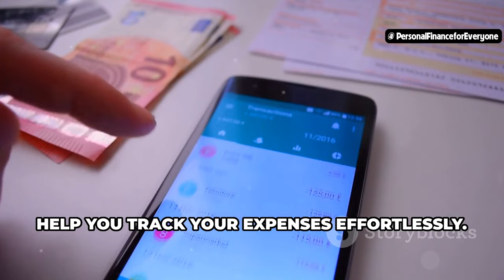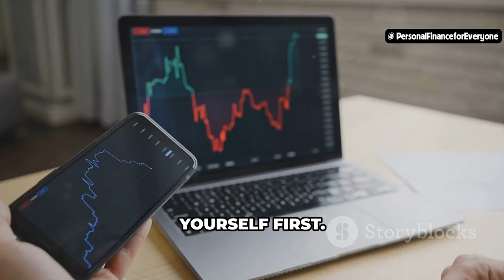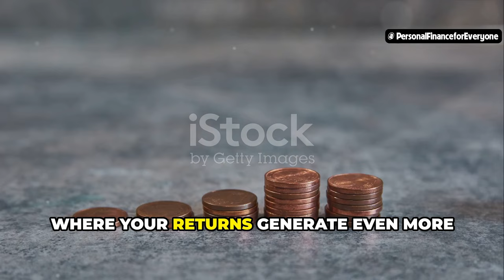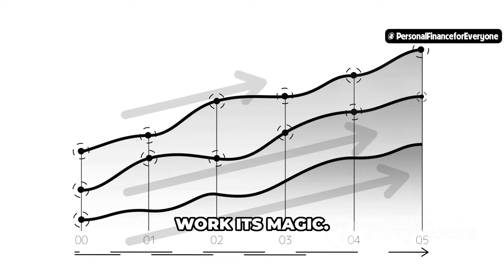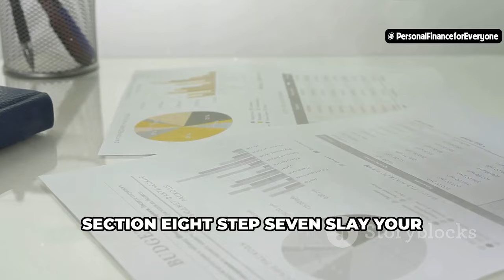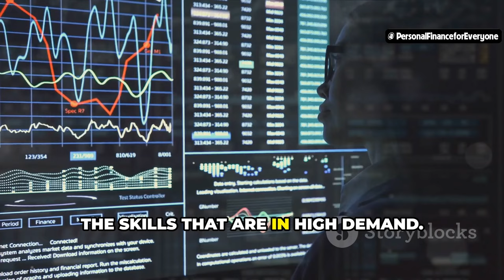ACCOUNTANT EXPLAINS: How to Build Wealth from Scratch in Your 20s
Welcome to our YouTube video on achieving financial security and building a life you love! 🌟💰 In this video, we'll guide you through creating a blueprint for your 20s that sets you up for success. Say goodbye to ramen-fueled anxieties and hello to a life of abundance!

To begin, let's understand your current financial landscape. We'll help you become a financial detective, uncovering the mysteries of your spending patterns. Where does your money actually go? Is it vanishing into online shopping carts or disappearing with daily coffee runs? Don't worry, there are plenty of apps like Mint or Personal Capital that can effortlessly track your expenses.

Once you have a clear picture of your spending habits, it's time to make informed decisions about where to cut back and where to invest. Budgeting doesn't have to be soul-sucking; it's about making conscious choices and prioritizing what truly matters to you. Identify those big wins – areas where small changes can make a significant impact on your finances.

Join us as we embark on this journey towards financial freedom together! 💪✨